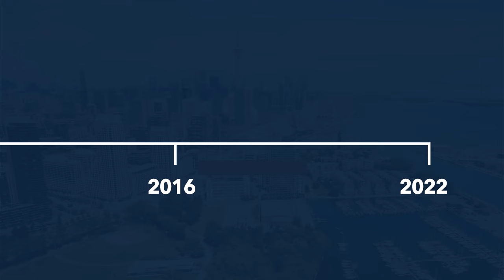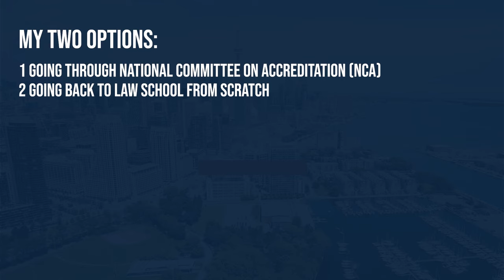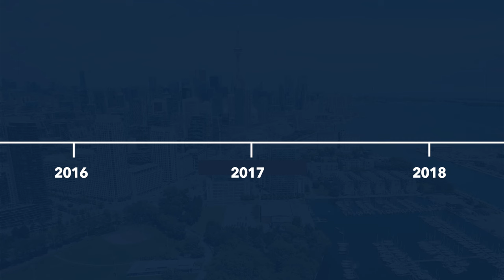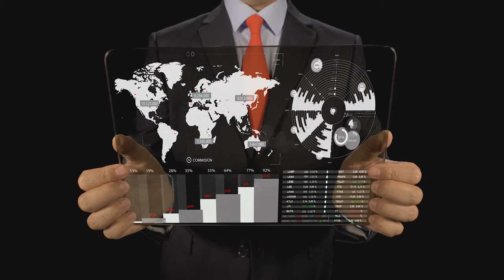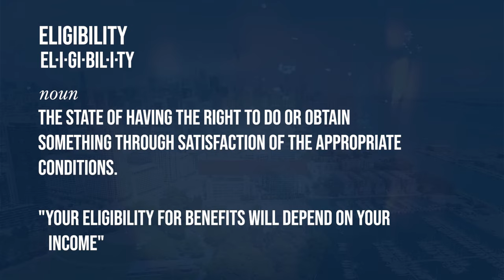My Immigration Story | Rakhmad Sobirov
Rakhmad Sobirov is a genuinely international Canadian lawyer based in Toronto, Canada. Born and raised outside Canada, Rakhmad studied, lived and worked in different countries before settling in Canada in 2005. He’s always believed that helping people to succeed, whether through legal services or otherwise, will make him a more successful individual.

With advanced law degrees from Canada, Hungary and Uzbekistan, Rakhmad has gained rich experience working on sizeable projects involving international law, complex commercial transactions and strategic planning. Having worked at a global organization and an international court in Europe, he has sharpened his skills at reputable law firms and legal departments in Canada and the UK.

Licensed to practice law in Ontario, Canada, Rakhmad has been managing Sobirovs Law Firm offering exclusive and very focused immigration services to business owners, investors and high-net-worth individuals who want to immigrate to Canada and become proud Canadians. He believes hardworking and motivated business owners make significant contributions to the Canadian economy, overall well-being and its diverse society, and thus make Canada a stronger country.

Rakhmad devotes most of his professional time to working with foreign business owners who want to do business in Canada, relocate to Canada and benefit from Canada’s developed economy and market access.

Fluent in Turkish, Russian, Uzbek and Tajik, Rakhmad helps many foreign business people to understand the opportunities, challenges and complexities of running a Canadian business and immigrating to Canada.

He believes Canada offers stability, predictability and prosperity to those ready to work hard in today’s unpredictable world.

How We Can Help You:

- Why you should work with Sobirovs Law Firm?